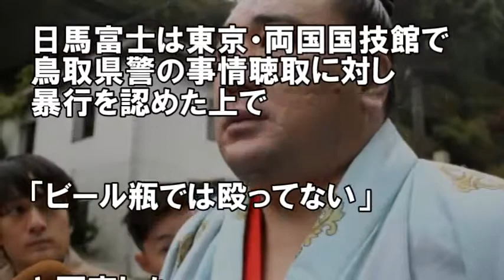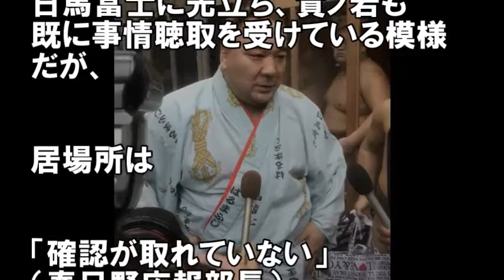日馬富士の事件 貴ノ岩の担当医師は重傷を否定…貴乃花親方の証言は"ウソ"だった!?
【概要】
日馬富士の事件で担当医師から新証言！貴ノ岩の重傷はウソだった！？貴乃花親方の発言の真意とは…

その素顔に驚愕!!初犯じゃなかった!?日馬富士の本性とは?相撲協会の決断は…【絶望パパラッチ】